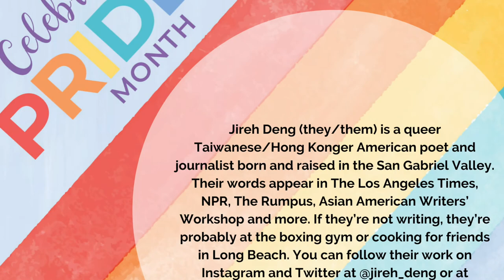Pride Poetry - Jireh Deng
Jireh Deng (they/them) is a queer Taiwanese/Hong Konger American poet and journalist born and raised in the San Gabriel Valley. Their words appear in The Los Angeles Times, NPR, The Rumpus, Asian American Writers’ Workshop and more. If they’re not writing, they’re probably at the boxing gym or cooking for friends in Long Beach. You can follow their work on Instagram and Twitter at @jireh_deng or at jirehdeng.com.